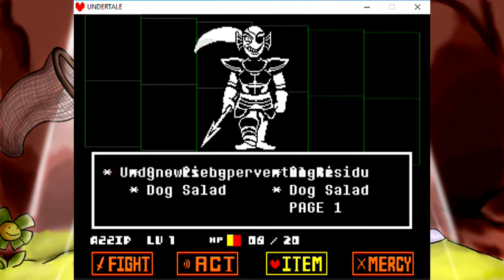Let's Play Undertale, Part 13: YOU WILL NEVER SPARE ME!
Well, I really don't want to SPEAR you!